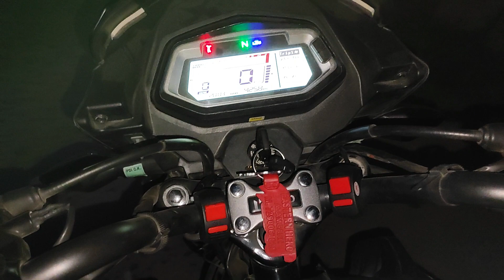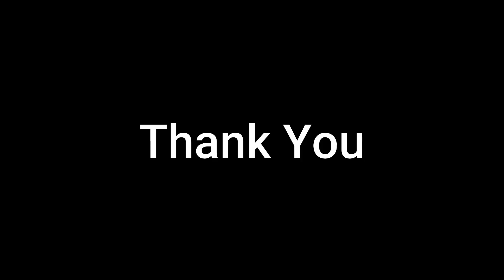Installed Fog Light On Glamour Xtech First Time on Youtube | Steps to Install Fog Lamps on Any Bike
This is a complete step by step detailed video on how to install extra lights on any new bike or on glamour xtech. Along with fog light I have installed double indicator or hazard lamp on glamour xtech.
This is first glamour in the history of youtube to install fog light and hazard light .